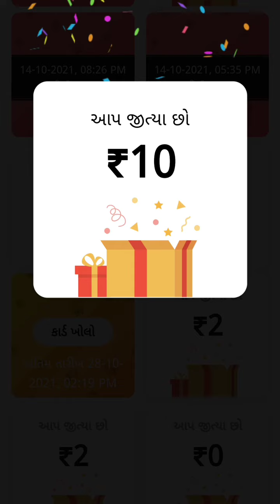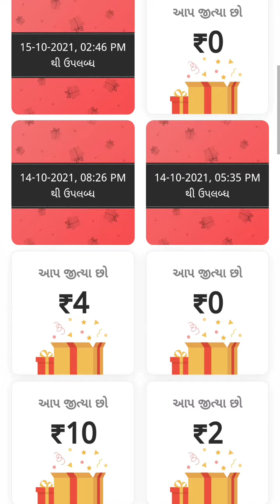Divya Bhaskar many screch card opening rupees (181) successfully transferred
Divya Bhaskar link

Divya Bhaskar : તમામ લેટેસ્ટ ન્યૂઝથી અપડેટેડ રહેવા અને ફ્રી ઇ-પેપર મેળવવા માટે દિવ્ય ભાસ્કર એપ ઇન્સ્ટોલ કરો.

આ લિંકથી એપ ડાઉનલોડ કરો અને રૂ. 500 જીતવાની તક મેળવો. અત્યારે જ જોડાઓ

દિવ્ય ભાસ્કર ડાઉનલોડ કરો અને દરરોજ ક્વિજ રમો Live  અને સ્ક્રેચ કાર્ડ મેળવો અને 1,00000 રૂપિયા જીતવા ની તક મેળવો